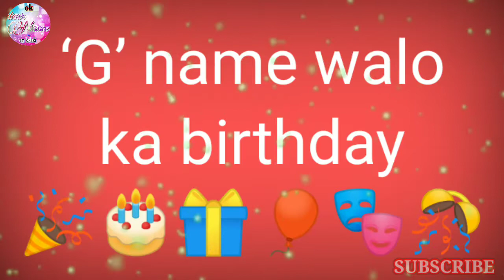birthday according to name first letter | name walo ka birthday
birthday party
birthday song
birthday video
birthday status
s name walo ka birthday
a name walo ka birthday
name walo ka birthday
birthday according to name first letter
alphabet name walo ka birthday
a to z name walo ka birthday
birthday celebration
birthday
birthday celebration video
Dear name
Dear name channel
Dear name video
Dear name shorts
Dear name status
Dear name WhatsApp status
Dear name status video
Dear name WhatsApp status video
Whatsapp status
Whatsapp status video
Instagram reels
Status
Status video
Video dear name
Shorts dear name
Status dear name
Whatsapp status dear name
Whatsapp status video dear name
Whatsapp status remix

Hi dosto,

I am om kolaki,

  Welcome to my dear Name channel , this channel making entertaining video with your name,

selfie according to name first letter | s name walo ki selfie